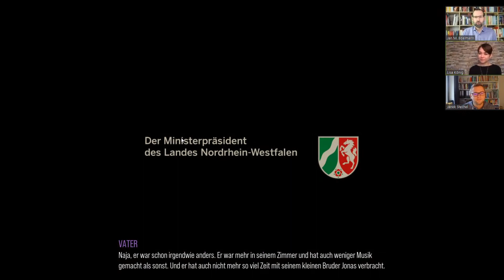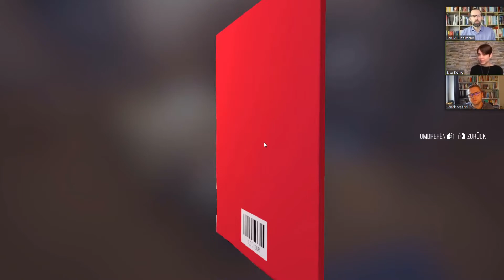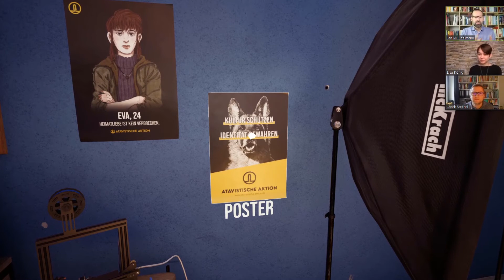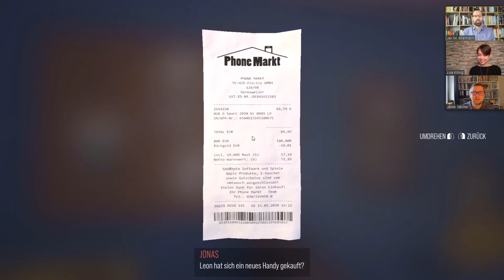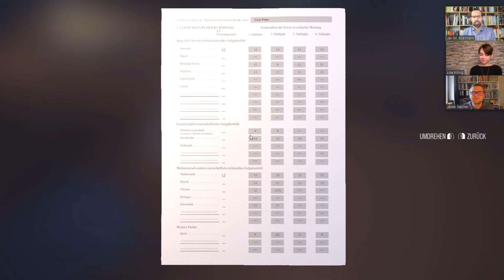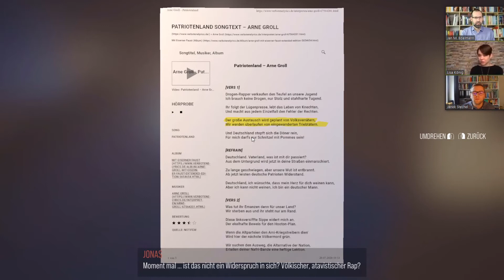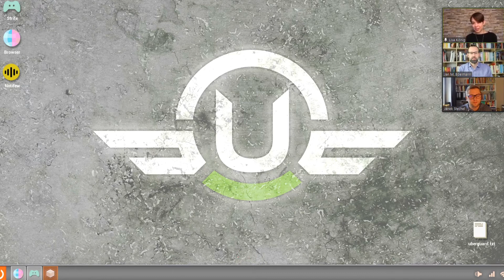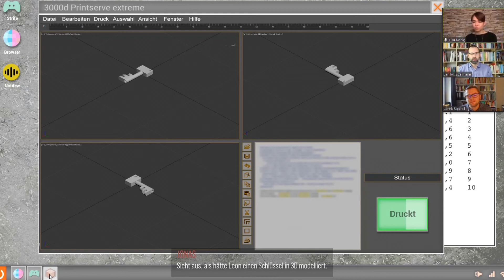ZfdC - Computerspiele für den Unterricht - Leons Identität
Computerspiele für den Unterricht

Leons Identität (2020). Bild und Tonfabrik.
Empfohlen für die Fächer: Deutsch, Gemeinschaftskunde, Ethik

Diskutanten: Jan Boelmann, Lisa König, Janek Stechel